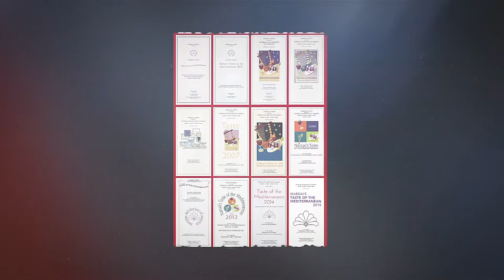Narsai’s Taste of the Mediterranean 2020